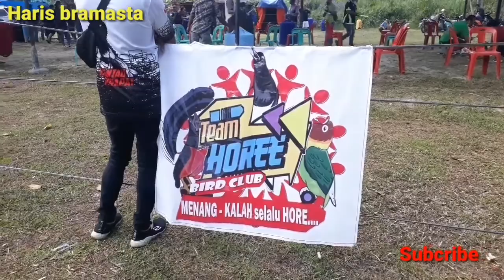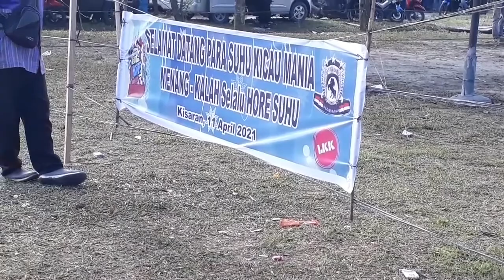LATPRES TEAM HORE KELAS MURAI BATU CAMPURAN SEBELUM DI BUBARKAN PIHAK BERWAJIB DI KISARAN ASAHAN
latpres team team hore di kisaran kabupaten asahan du bubarkan pihak berwajib..karena di adakan masih masa pandemi... tonton terus chanel ini dan jangan lupa like,komen dan subcribe nya supaya chanel ini terus berkembang...terimakasih..